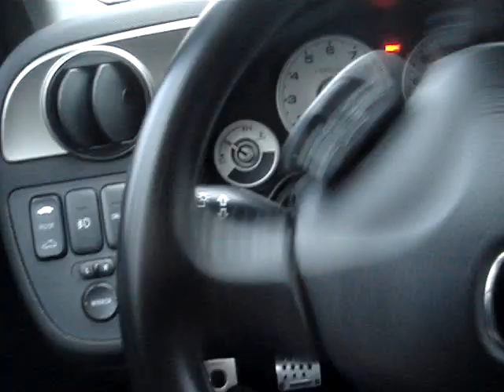clunking noise front driver side suspension on RSX Type-S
clunking noise